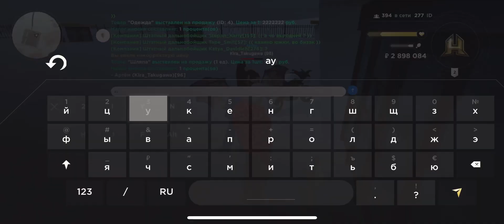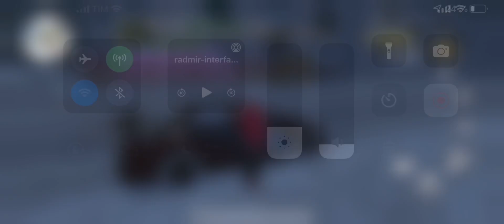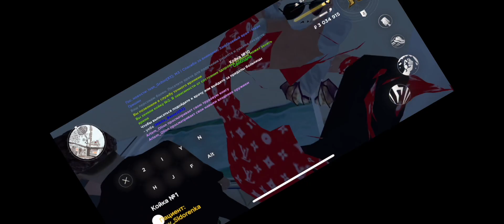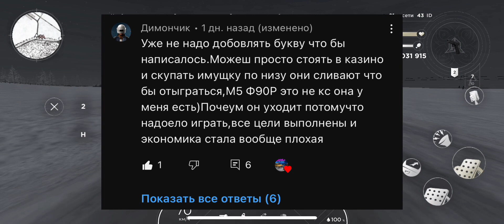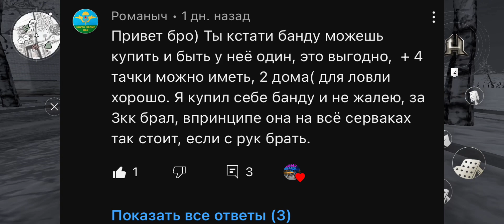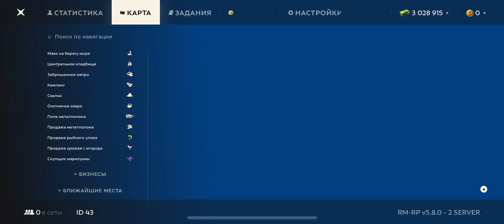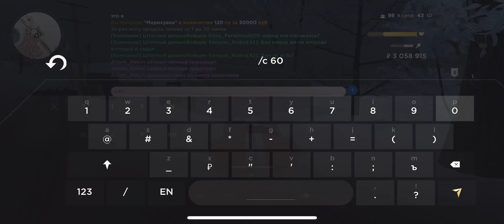Ограбил огород! Hassle online 💰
Ограбил огород! И поборолись за помидоры 🍅 . А так же продали ДиКарио дороже на 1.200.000 🍋  .

Ник в игре : Artem_Mekov
Hassle online
Inst: t_o_y_o_O